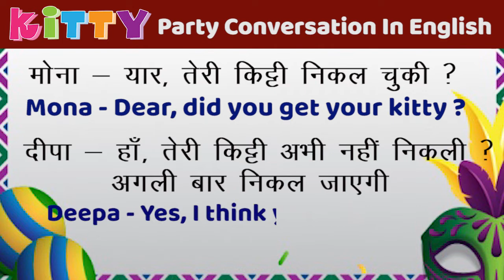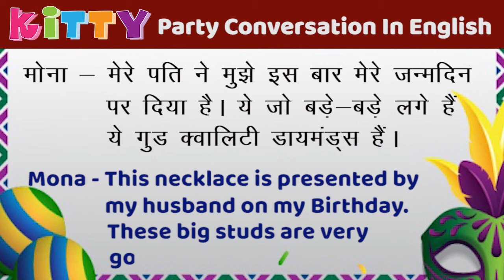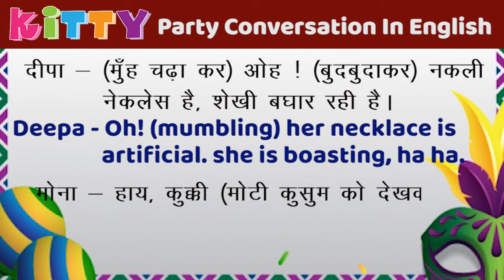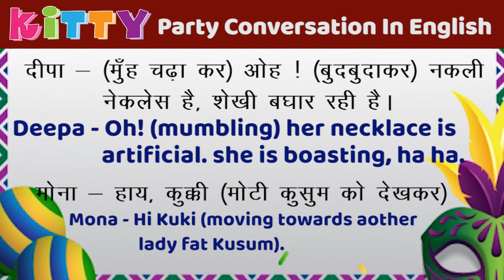HOW TO TALK IN ENGLISH IN A KITTY PARTY | Angrezi Me Kese Baat karein | Learn English Speaking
Casual Party Conversation Phrases to Speak fluent & Confident English – Free English Lessons

Hi friends ,
This video is on Daily use sentences on how to speak in english in a Kitty Party. kitty party is the part and parcel of our life, now-a - days. This video will really help you a lot.

Planning to visit a party? It’s obvious to get nervous in such situation, especially if you have to start a conversation in English. In this English speaking lesson, you will learn some interesting Short English conversation phrases that you could use at a party.

These English phrases are casual and would be a great help to keep the conversation going so that you are never short of words and phrases.